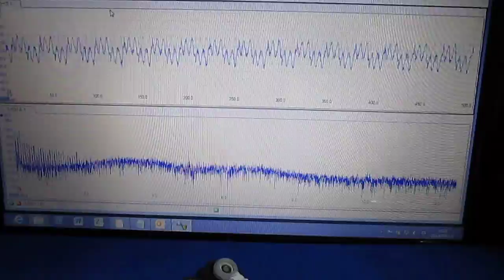超音波‹表面弾性波・Surface acoustic wave›実験 Ultrasonic-labo